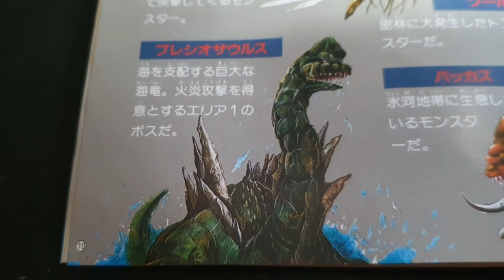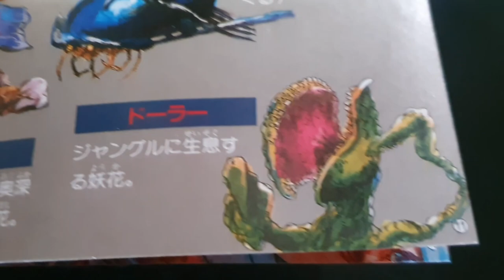PC Engine Room - Namco Complete - Dragon Spirit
Laserfans, welcome to the PC Engine Room,  we are going to collect all 25 Namco games for the PC Engine, starting with Dragon Spirit!